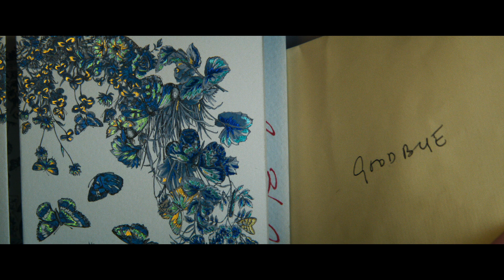Съседната стая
от 29 ноември в Cinema City България